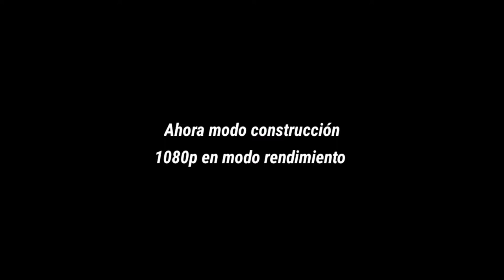RTX 2060 _ FORTNITE CAPITULO 3 TEMPORADA 2 "MODO RENDIMIENTO"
🍃La edicion de video y el video fueron creados por mi

Ayuden a llegar a un seguidor en Twitter xd

Admito que mi pc no esta bien optimizada por eso da esos fps

Si quieres unas partidas agrega
ID De Epic : lionel 135